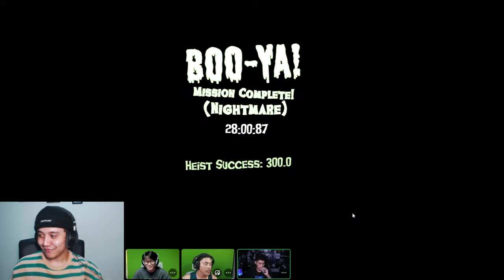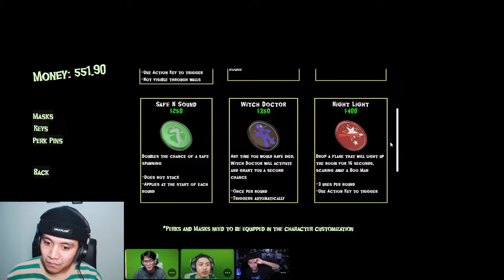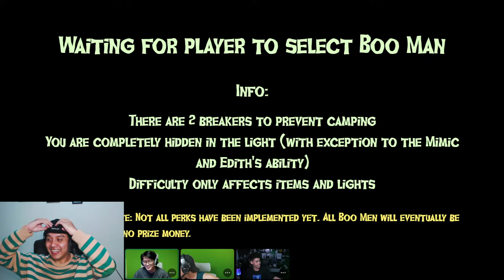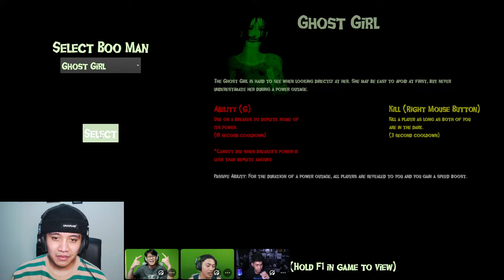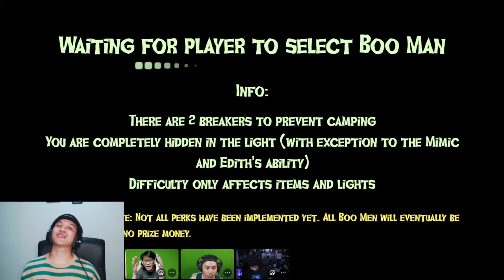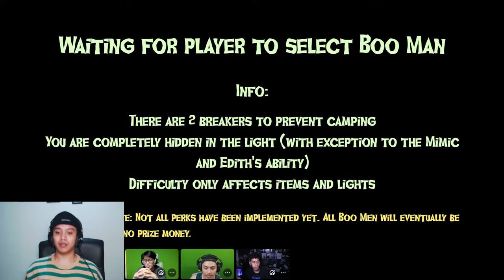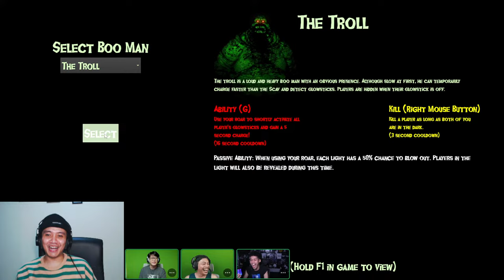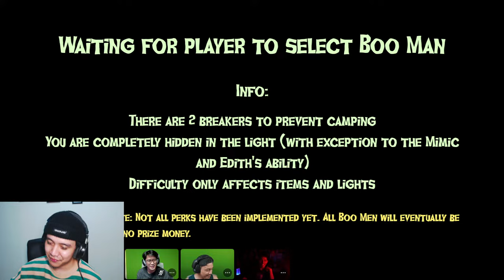The Kantals MENCURI LAGI | Part 4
spec PC:
VGA : RTX 3060 ti
Ram: 32 Gb
Processor: Intel i7 10700
Monitor: LG 144 Hz